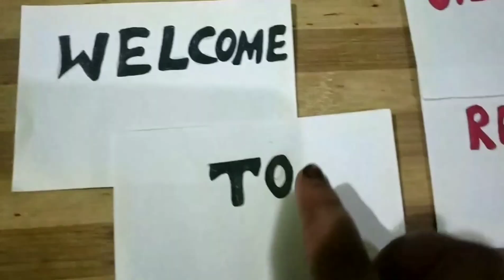ঘরে বানানো দেশী ঘি রেসিপি তার সাথে ঘি খাওয়ার গুনাগুন দেখেনিন/Home made deshi Ghee recipe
তেল খাওয়া ভুলে যান ,সুস্থ থাকুন।